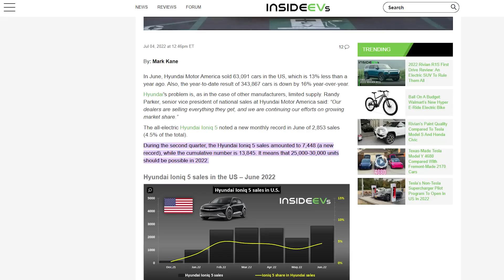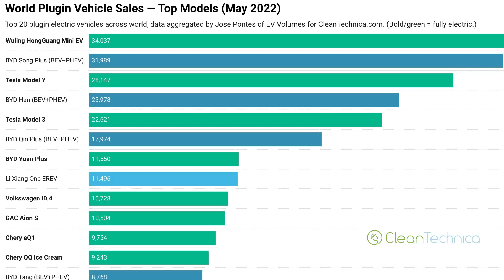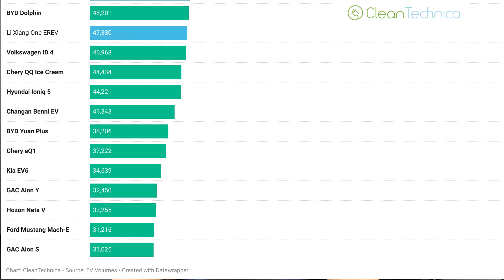Kia EV6 & Hyundai Ioniq 5 US & worldwide sales data 2022